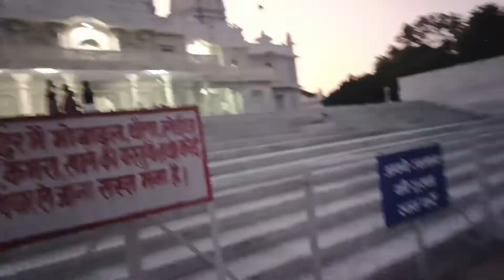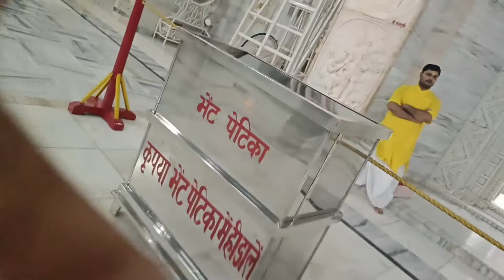kanpur explore j k temple/ कानपुर जेके मन्दिर। social effects ।।kanpur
sbse pehle aapka hamare youtube channel me swagat hai..agar apko hamri videos achi lg ri h to pls like aur share jarur kre
is video me maine kanpur ke j k temple jo bahot bada hai usko explore kiya hai...jo dekhne me bahut hi sundar hai...
dhanyawad